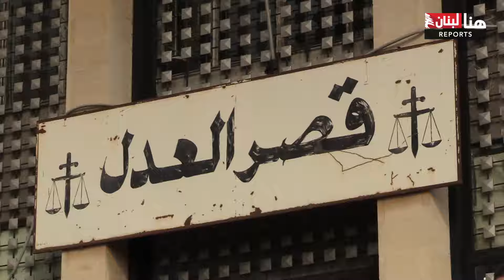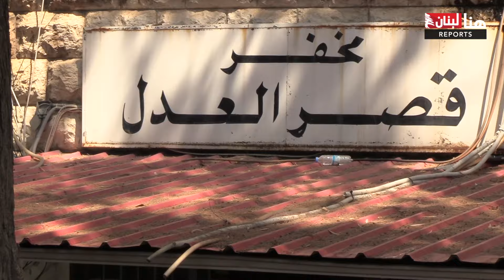لا جلسات ولا دعاوى في قصور العدل... اعتكاف الى أمد مفتوح!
قصور العدل في لبنان الى الشلل المفتوح. أكثر من 1000 مساعد قضائي في كافة المحافظات، قرروا الاعتكاف والإضراب ابتداءً من اليوم الخميس، إلى حين تعزيز رواتبهم وتحسين معيشتهم.